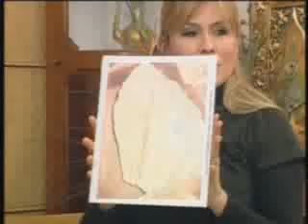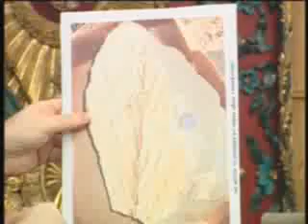celal sengor aragecis 01